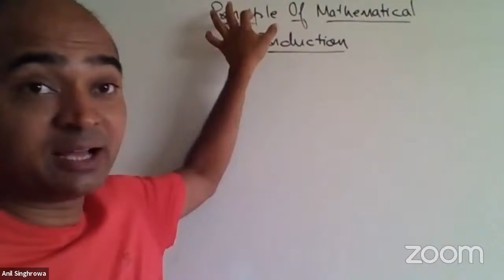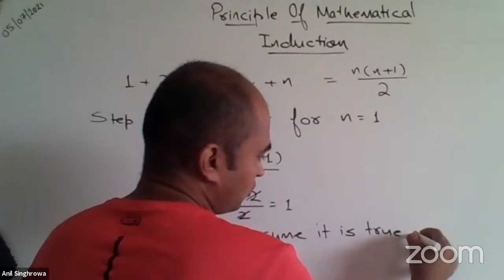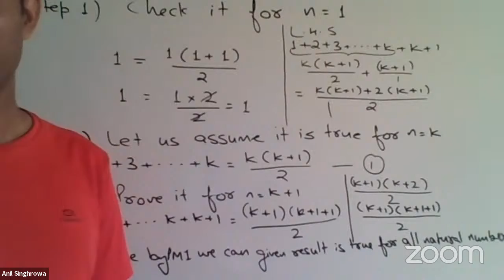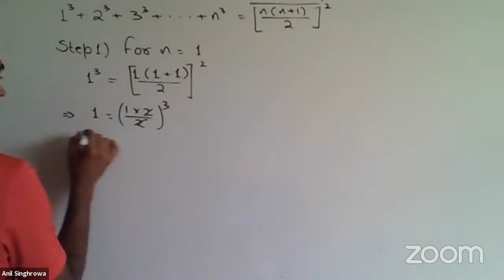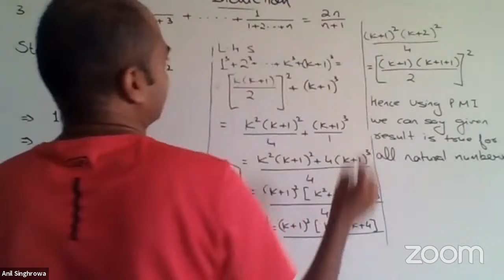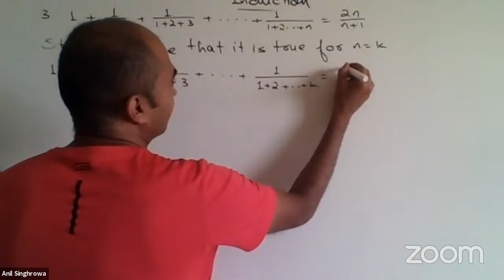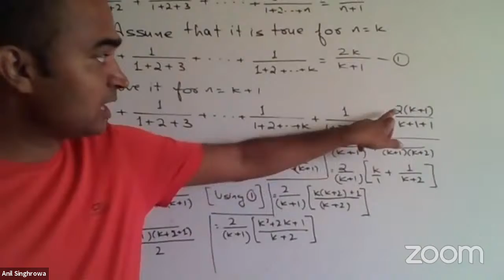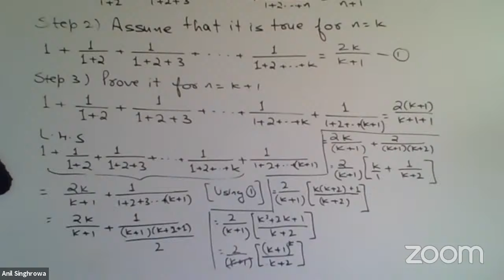Class 11th PMI